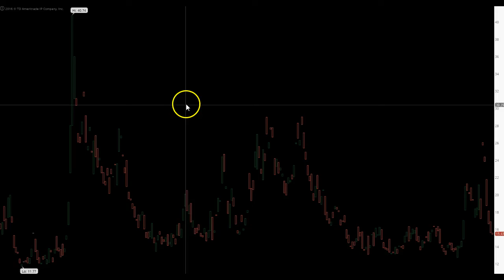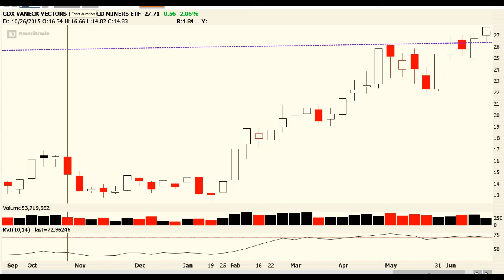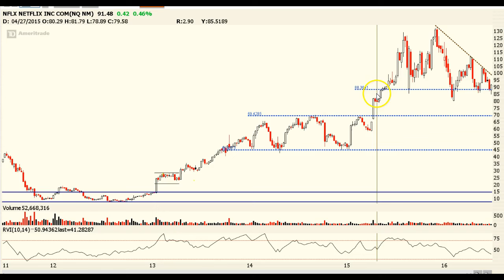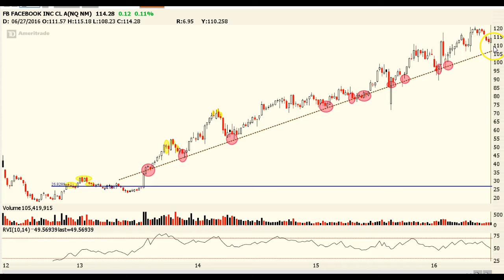July 1st 2016 Market Prepper